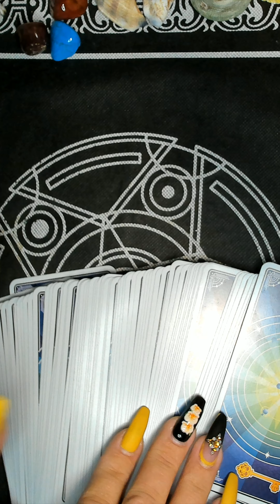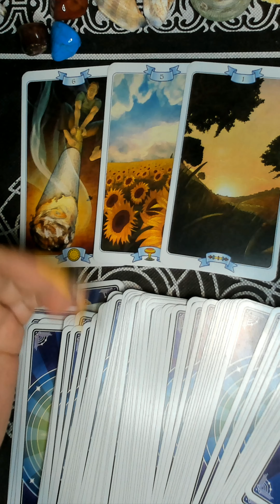ВНЕЗАПНЫЙ ПОВОРОТ! ЧТО ЗА НИМ? /на любовь/на будущее/гадание таро онлайн/новые видео